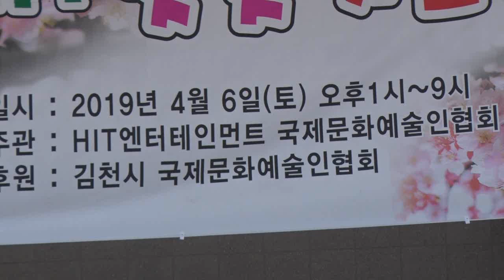제1회 김천 직지사 벚꽃 가요축제/안녕/초대가수 윤택상/ 영상김감독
윤택상가수 많은 사랑주세요